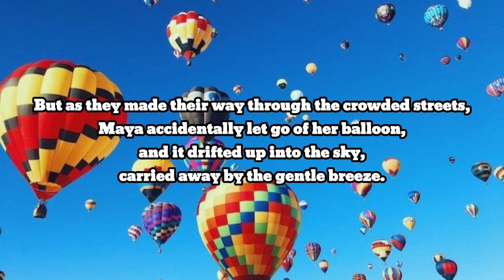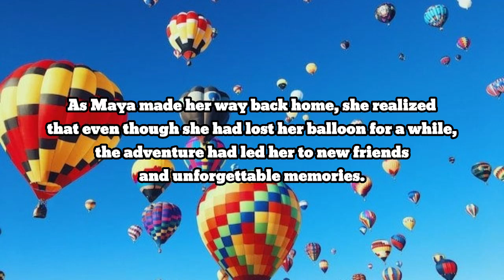The Lost Balloon Adventure